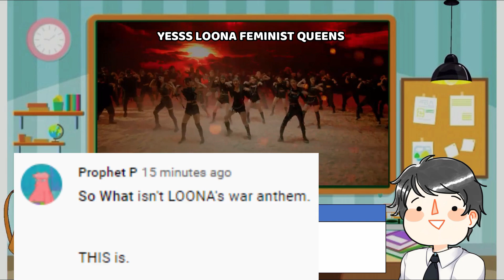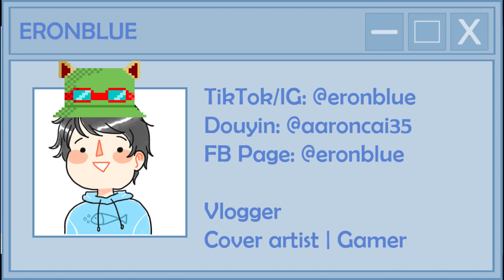LOONA "Paint The Town" Story and Hidden Details MV Theory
Sorry guys I didn't have time to talk about all of members because of work, I'll make a part 2 soon! (huhu sorry chuu, jinsoul etc.)